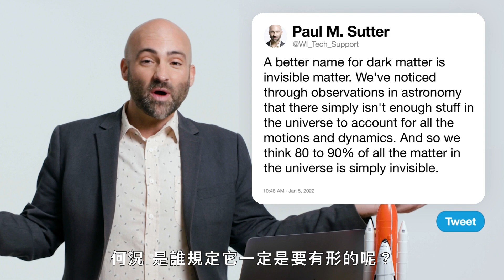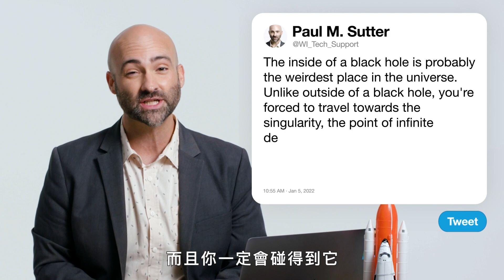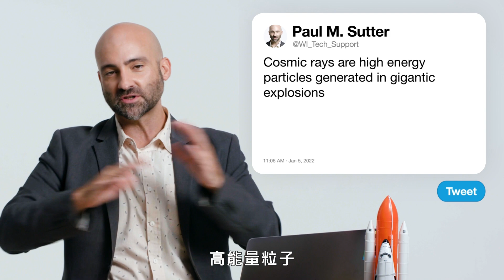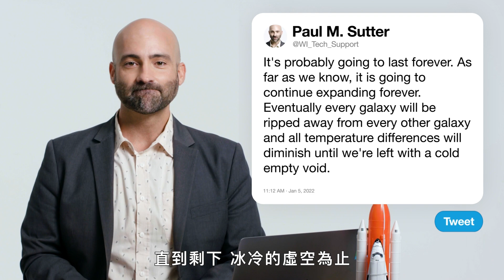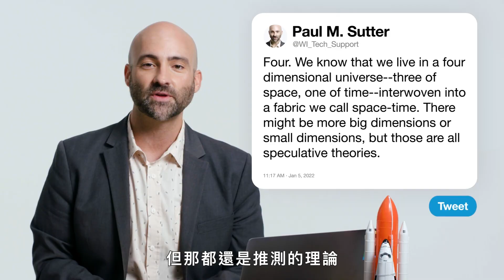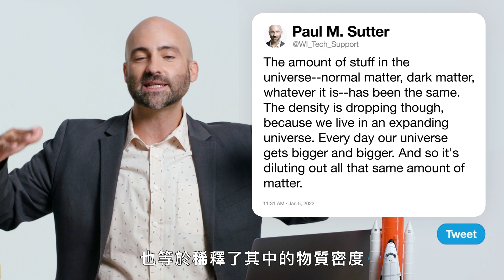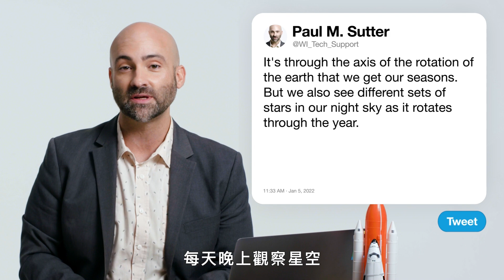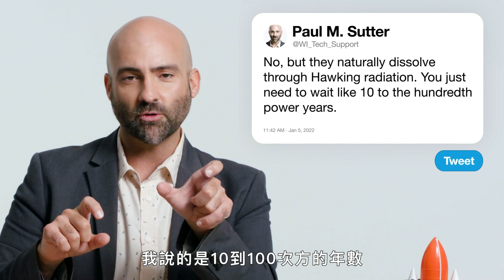宇宙到底多老了？天體學家告訴你宇宙奧秘：黑洞裡到底長怎樣、在外太空會老比較慢？Astrophysicist Answers Questions｜名人專業問答｜GQ Taiwan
天體物理學家 Paul M. Sutter 回答了推特上關於天體物理學的熱門問題。究竟什麼是黑暗物質？ 有多少系外行星？什麼是平行宇宙？ Paul回答了所有問題及更多！

00:00
00:23 暗物質
00:52 系外行星有多少
01:41 星系公轉怎麼轉？
01:51 太空裡的老化速度和地球不同？
02:27 黑洞裡是什麼
03:03 平行宇宙
03:38 宇宙有多老？
03:49 宇宙射線
04:06 關於行星系
05:14 天體物理學是什麼
05:25 聯星系統
06:22 宇宙什麼時候才會結束
06:49 光速常數
07:35 有多少次元
07:59 公轉會互相影響嗎
08:11 大爆炸是怎麼來的
08:40 關於光速
09:28 宇宙邊緣是啥
10:11 時間旅行
10:21 另一題暗物質
10:51 地球傾斜
11:38 另一題光速
11:59 宇宙的構造與奇異點
12:43 在地球看的到多遠的爆炸？
12:57 類星體電波
13:30 可以把黑洞炸開嗎